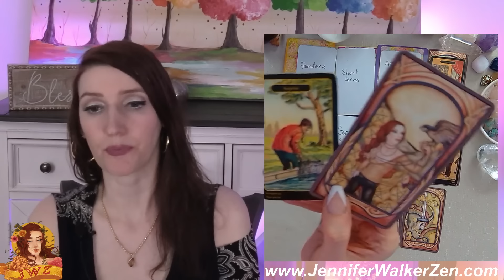PISCES YOU FINALLY FIND OUT THE TRUTH & THIS WILL MAKE YOU HAPPY!